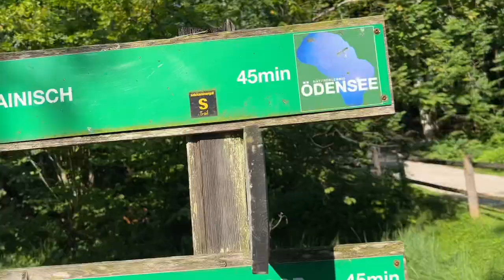A Sunny Day on the Lake - (Filipina & Croatian Couple)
Hello everyone! New day, New vlog! 🩷